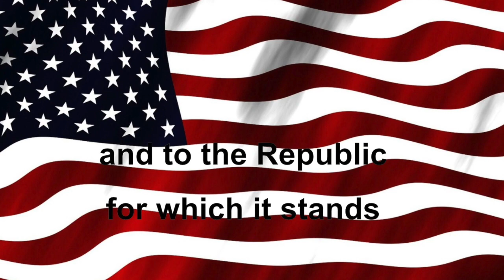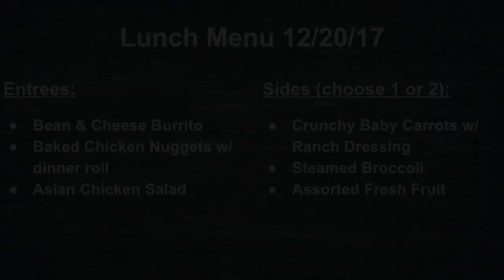Tiger TV 12-20-17